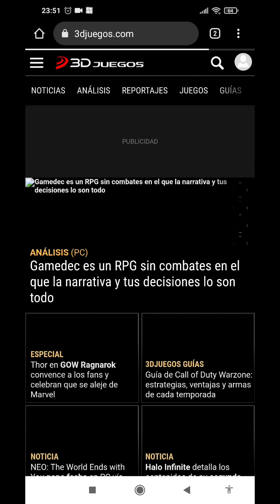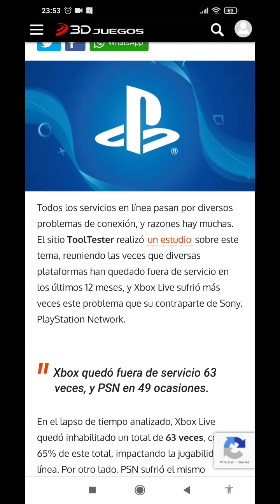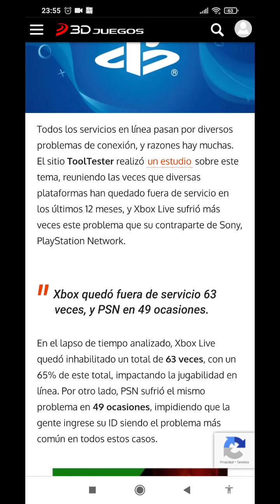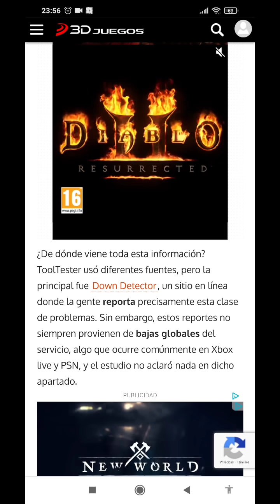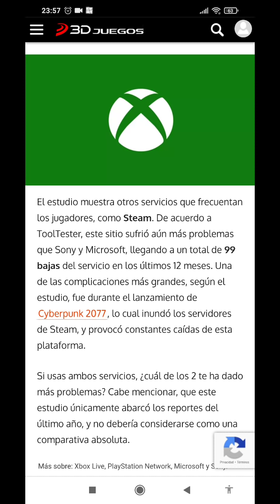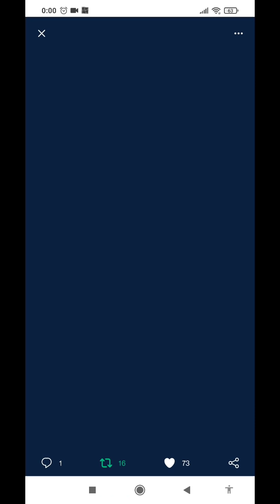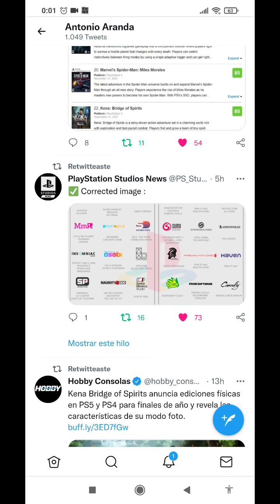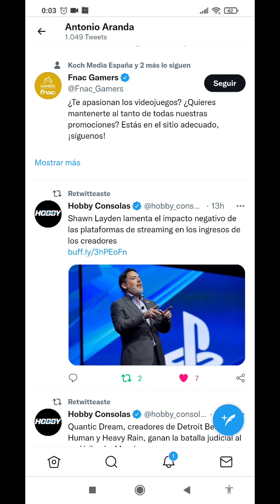El desastre de PlayStation el psn se cae a pedazos 49 veces en 1 año!!